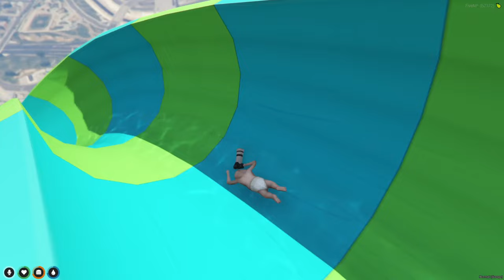Baby Becomes MR BEAST For 24 HOURS!